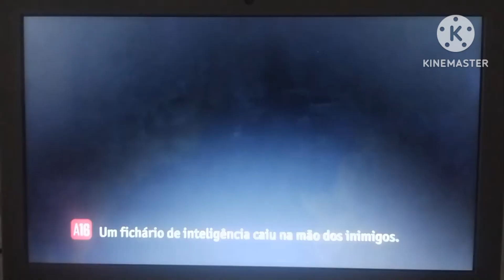Chamada À Espreita - Telecine Premium (29/09/2023)